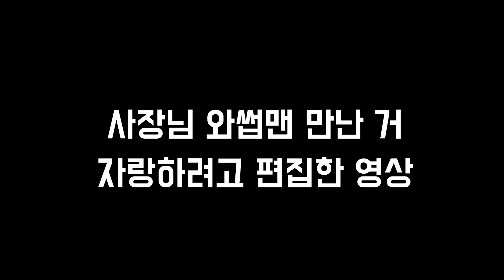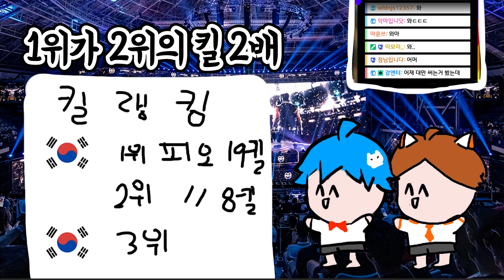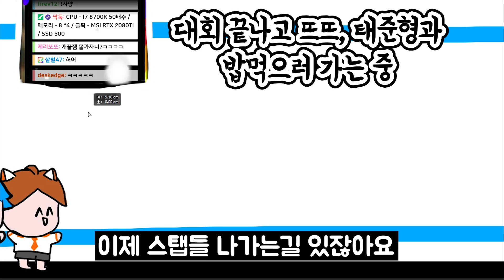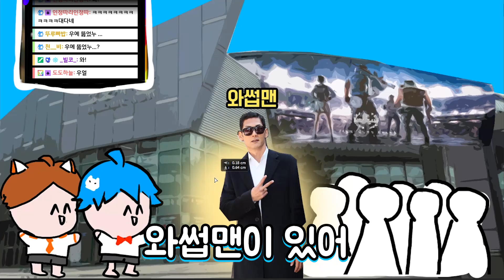와썹맨이랑 길거리에서💥저세상 텐션으로 인사했다!! ㄴ0ㄱ성덕등극??~!! BAAAAAMM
쁠몬들과 와썹맨 사랑해요!
》김블루의 숨겨진 혜택이 넘치는 사탄클럽가입하기!!

★ 친구들 유튜브 링크!!! ★